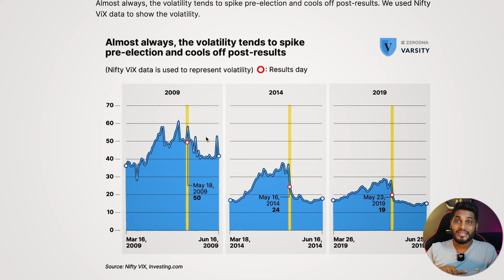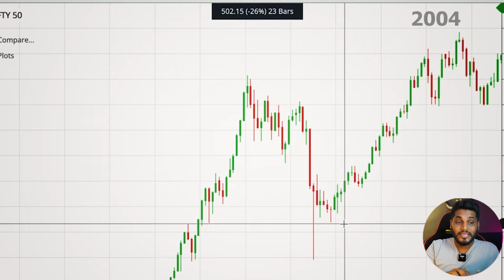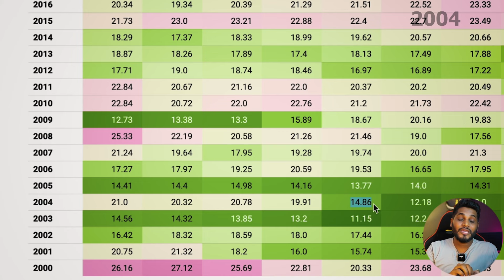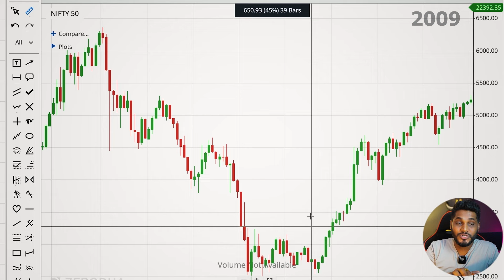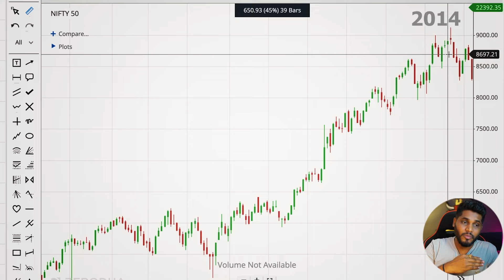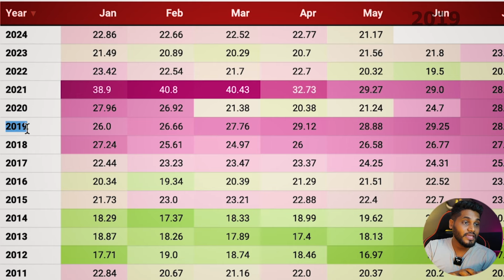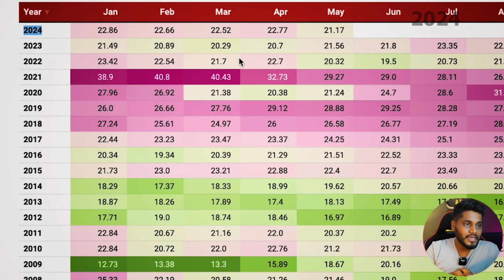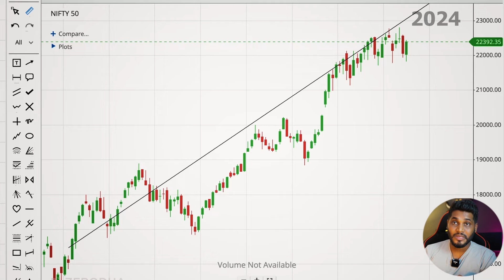Election 2024: Will Indian Stock Market Crash or Rally? | Top Trading Strategies for NIFTY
"Risk warning. Before starting to trade on the platform, the Client needs to analyze their financial capabilities and familiarize themselves terms of the agreement on the provision of services on the site. your capital at risk & platforms used in this video is only for 18+ users

Prepare yourself with the ultimate 2024 Election Trading Strategy and carve your niche in the market. In this video, we'll guide you through an accurate and effective trading approach designed to help you earn substantial profits during the 2024 elections. Discover key insights and strategies to maximize your gains in the upcoming elections. Watch now to gear up for big gains!

(0:00)  Introduction
(1:56)   Nifty VIX
(2:18)   PreElection & Post Election
(4:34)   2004 Election Nifty Chart
(5:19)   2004 Nifty PE Ratio Chart
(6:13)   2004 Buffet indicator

(7:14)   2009 Election Nifty Chart
(7:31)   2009 Nifty PE Ratio Chart
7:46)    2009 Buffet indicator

(8:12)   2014 Election Nifty Chart
(8:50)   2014 Nifty PE Ratio Chart
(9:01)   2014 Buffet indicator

(9:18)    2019 Election Nifty Chart
(9:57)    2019 Nifty PE Ratio Chart
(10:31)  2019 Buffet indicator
(11:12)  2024 Election Nifty Chart
(11:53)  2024 Nifty PE Ratio Chart
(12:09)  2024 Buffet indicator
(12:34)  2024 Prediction